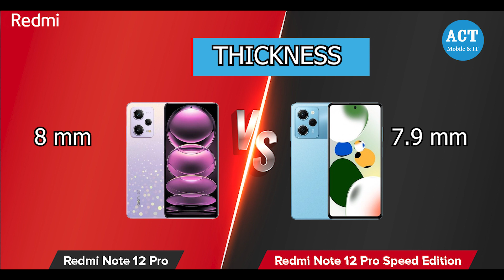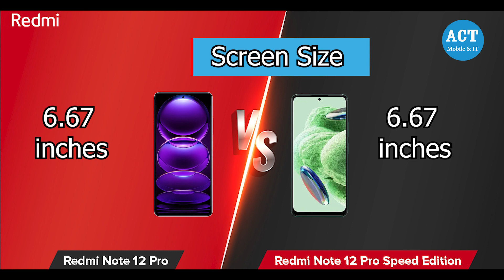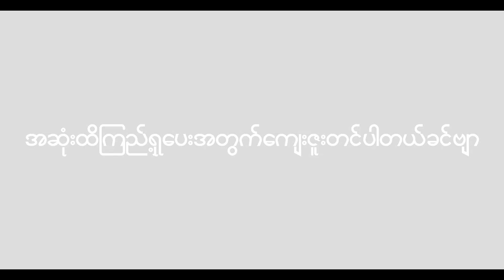Note 12 Pro Vs Note 12 Pro speed Edition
Redmi Note 12 Pro Vs Redmi Note 12 pro Speed Edition ဘာကွာလဲ..?